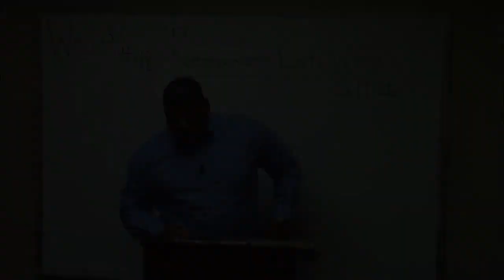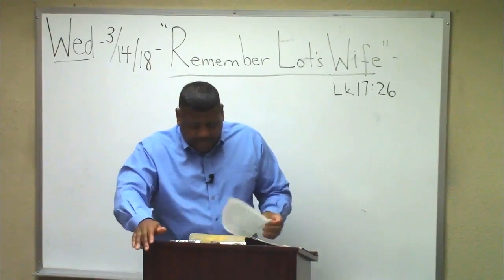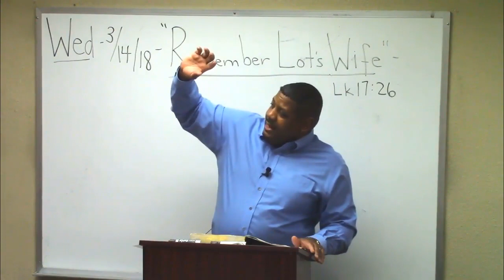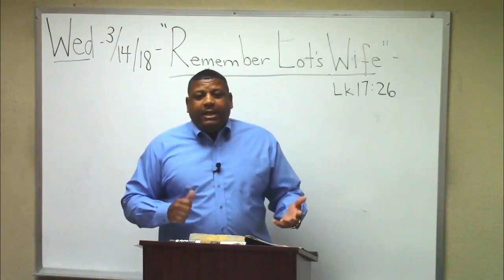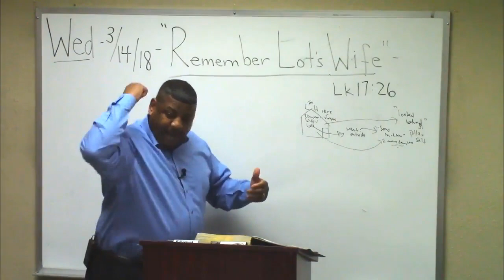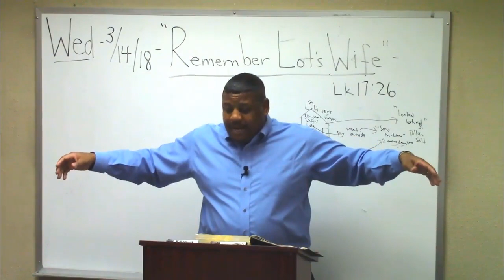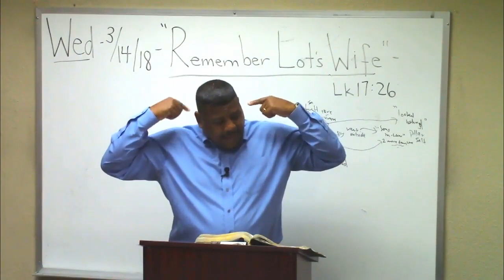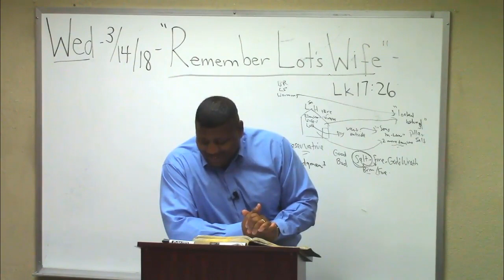"Remember Lot's Wife" Ron Knight - Northern California Grace Fellowship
Pastor Ron Knight preaching and teaching at Northern California Grace Fellowship!